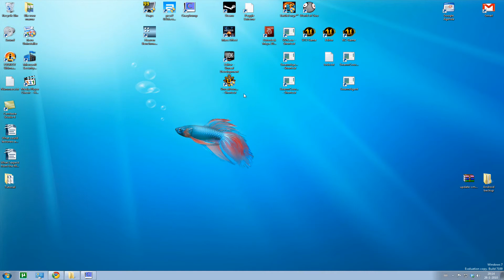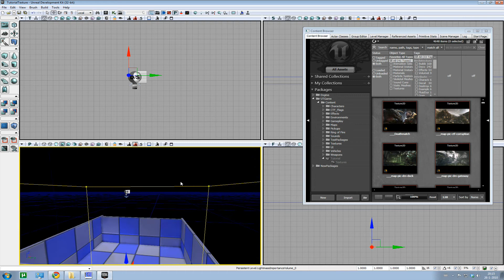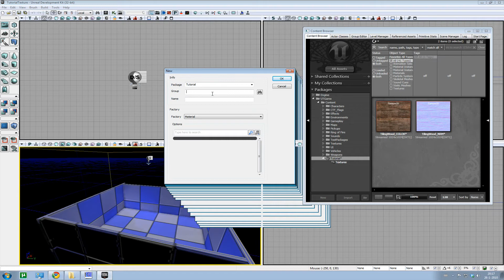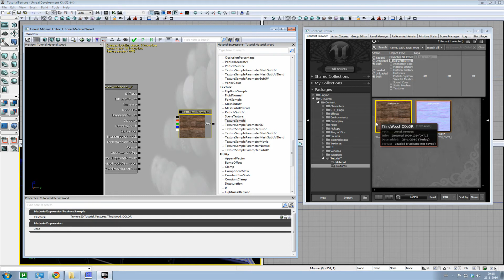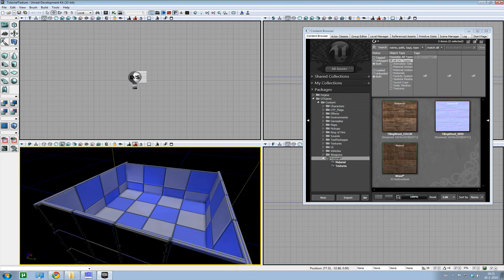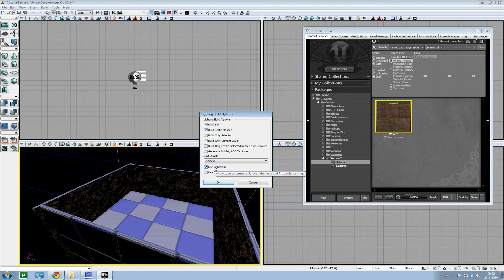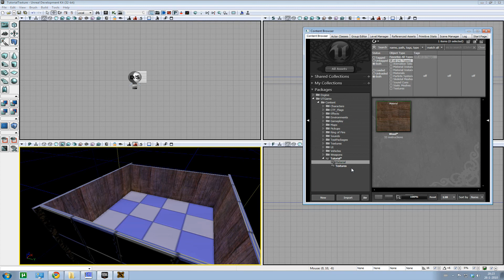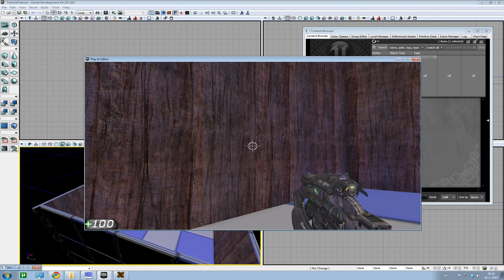UDK Texture and Shader Tutorial Pt3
Import and Shader